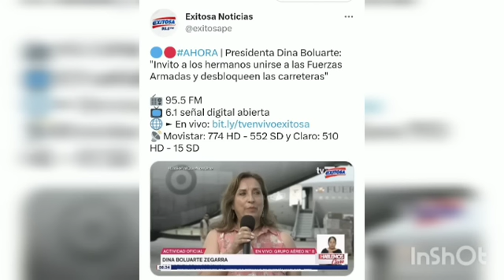PROTESTAS EN PERÚ: DINA BOLUARTE SE DELATA SOLA